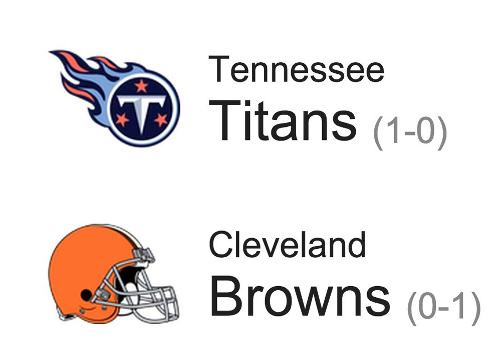Browns Friday Fumble - Tennessee Titans - WFNY Podcast - 2015-09-18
The Browns are licking their wounds from a week one beatdown at the hands of the New Jersey Jets. A week later and the Browns capitalize on that momentum to open their home to the Tennessee Titans. As always (this season so far) Dave Sterling and Dylan Price are here to help prepare you for the matchup.

Please do us a favor and sign up for FanDuel with WFNY.

They probably talked about Marcus Mariota.

Maybe they mention Jimmy Haslam and his home state of Tennessee.&nbsp;

I wonder what songs Dave will pick.

All that and more on this week's Browns Friday Fumble.